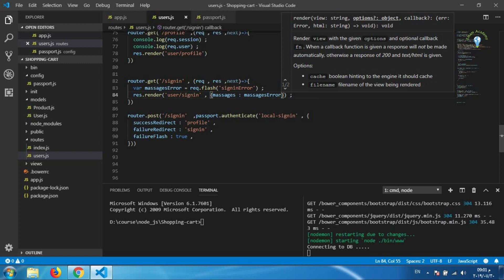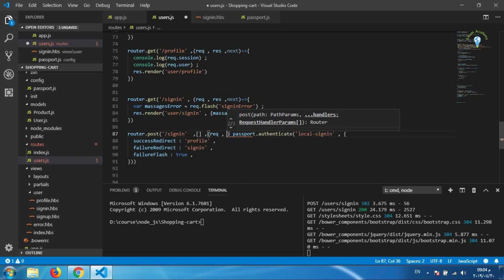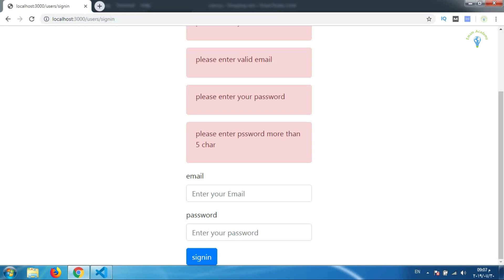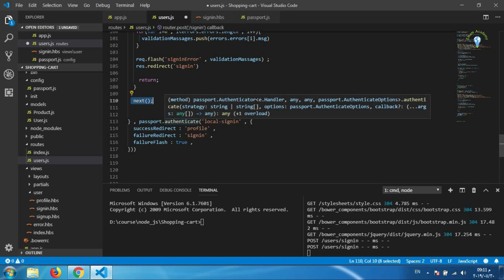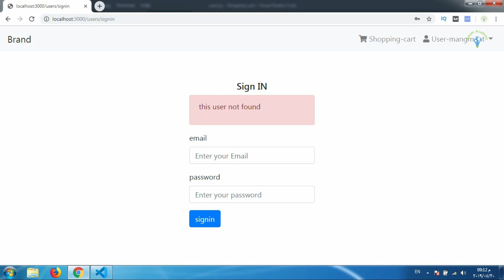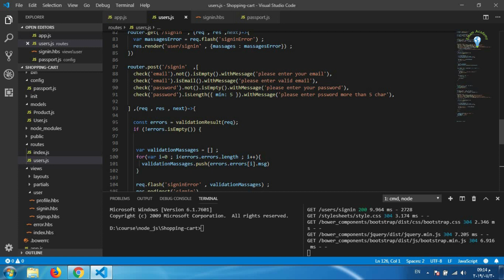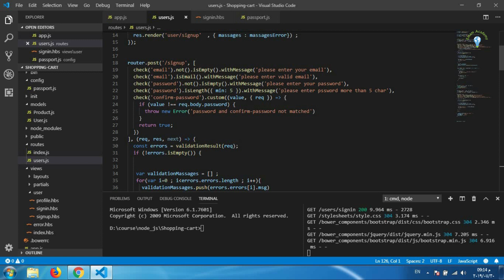مشروع إنشاء متجر إلكتروني باستخدام Node js و MongoDB الجزء الحادي عشر أكاديمية إمام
مشروع إنشاء متجر إلكتروني باستخدام Node.js و Bootstrap | الجزء الحادي عشر
سوف ابدأ معكم بإذن الله في هذا الفيديو أول جزء في مشروع إنشاء متجر إلكتروني باستخدام Node.js و MongoDB و Passport.js و Bootstrap

إذا كان لديك أي سؤال بعد مشاهدة الفيديو، أرجو تركه في تعليق وسأجيب عليه بنفسي.
يمكنك الإشتراك في القناة من هنا
وقم بتفعيل الجرس حتى يصلك جديد الفيديوهات